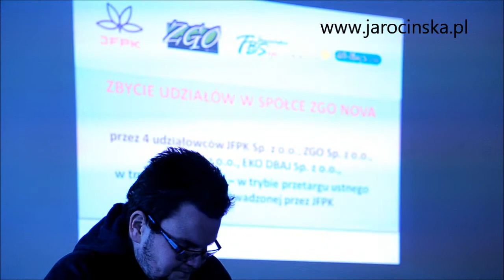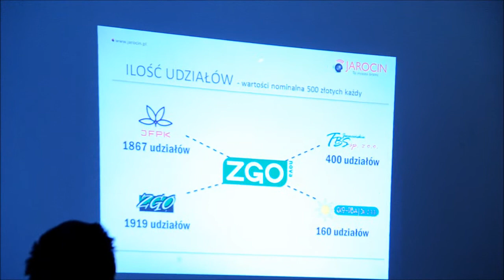Konferencja burmistrza Jarocina, sprzedaż udziałów w ZGO Nova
Konferencja burmistrza Jarocina, sprzedaż udziałów w ZGO Nova, Bartek Nawrocki, Gazeta Jarocińska